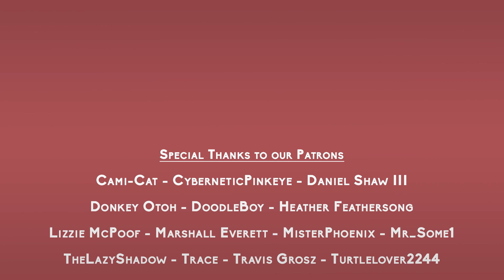PKMN: Legacy | S 01, EP 41: "Otoh”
Part one of our season finale; Our heroes sneak into the pit, completely outnumbered. With the cult master revealed, each player must now make a choice…

Take the show on the road in audio podcast form!

Special thanks to @heathrin18 for reprising her character Maxine!

0:00 Cold Open
0:11 Disclaimer
0:33 Recap
1:33 The Cult Master
18:21 Whispers
42:44 Pause Menu
45:45 Trial by Combat